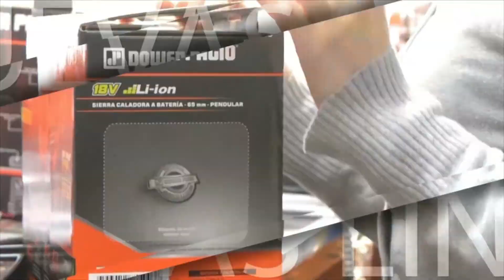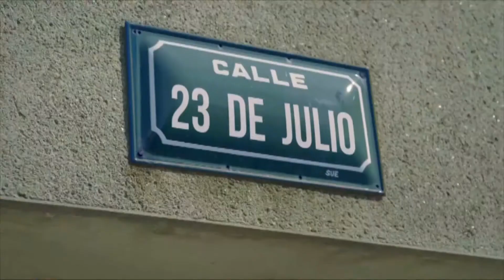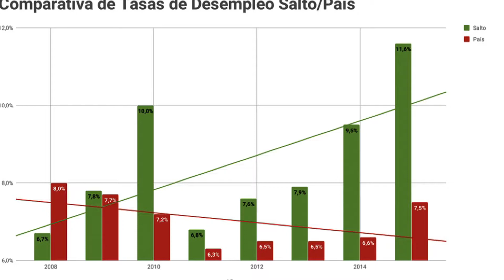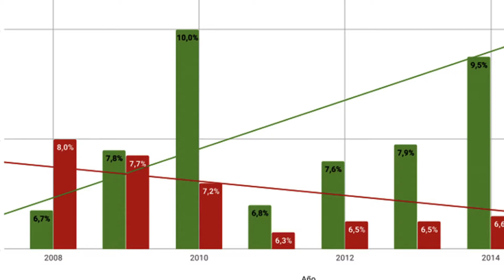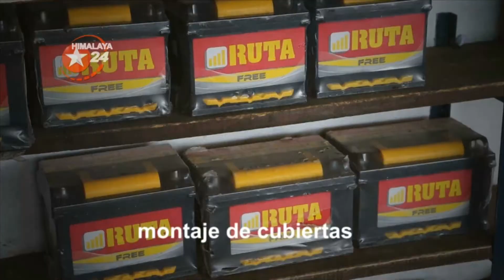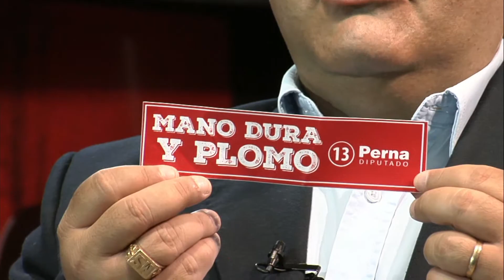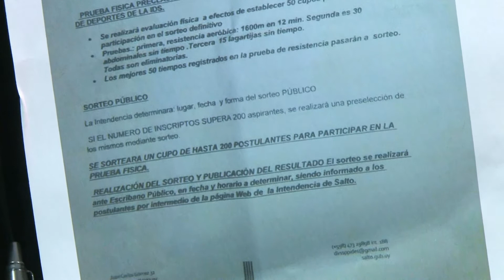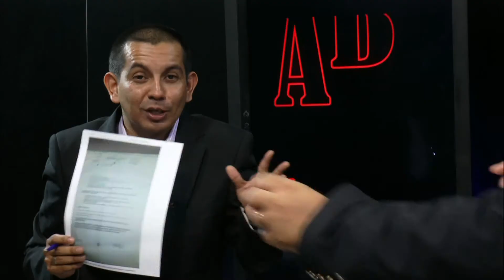PALABRAS CRUZADAS 21.11.2018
Video de PALABRAS CRUZADAS N° 38. Programa emitido el miércoles 21 de noviembre de 2018, donde nos visitaron Carlos Silva (Edil Lista 50 Partido Nacional), Gabriel Duarte (Edil del Frente Amplio), Cecilia Eguiluz (Diputada del Partido Colorado) y el periodista Horacio Pérez.